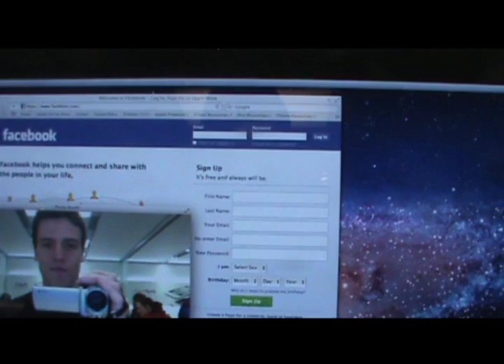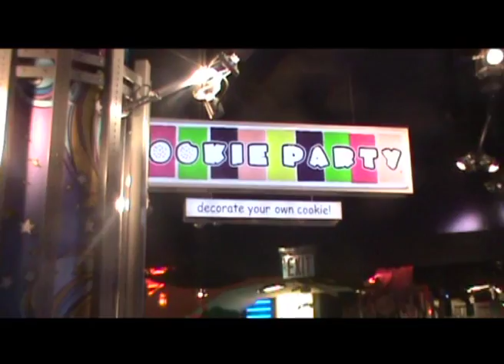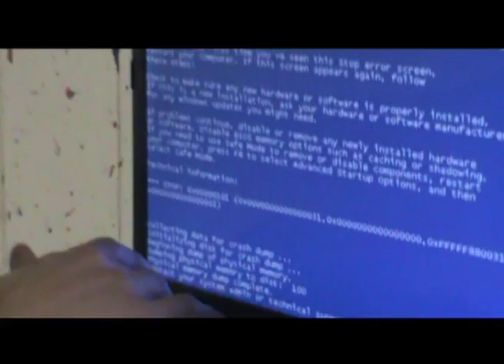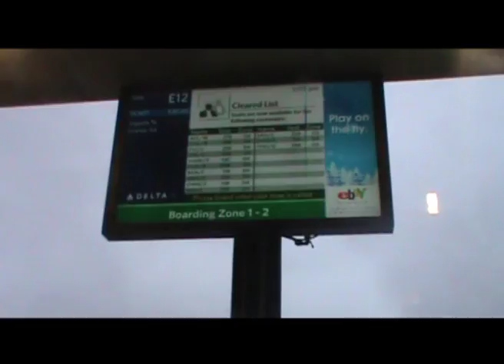nyc2011 Chirstmas trip vlog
Me and the crew go up to the big apple.